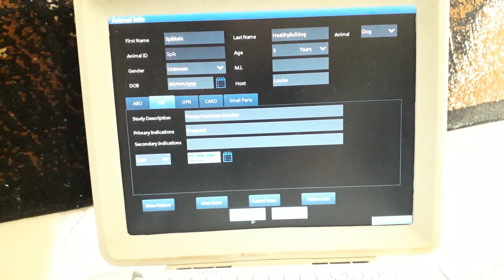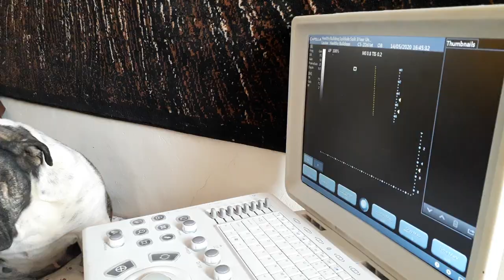Heart rate of unborn puppies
It is special for us to see how our puppies grow and how the moms interact with them.
We love to share this beauty of life and hope you will enjoy the puppies and all the stages they go through.
It might be educational and also help children to understand how puppies grow, without needing to have your own litter.
Relax while looking at some of their sleeping times and see and smell the puppy breath and love.

Here is Spikkels.
This will be her first litter, and as a natural mommy, she is always the caring one for all other dogs.  She might look sad to you, but knowing her expressions,  she is in the stage of pregnancy where she hopes it is over.

We leave our dogs to roam free, and nest if they need to.  Spikkel loves to go into the old and empty sandpit and lay on the cold and hard cement, so she is constantly full of dust.

In the house on her bed, it is soft and cosy, but she struggles to fall into a deep sleep.  The next 3 days will be exhausting on her body as sleep will be less and less.

The cesarean at the last on Monday 18May2020.  If the puppies go into stress earlier, we will schedule an emergency cesarian.

We monitor the puppies heartrate to see when the heart rate drop and they are healthy and still safe to do the cesarian